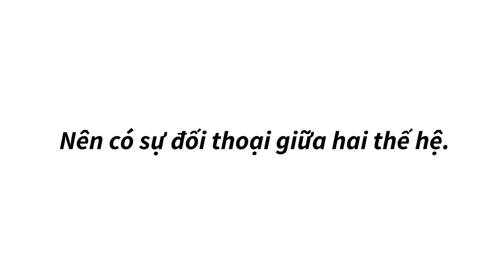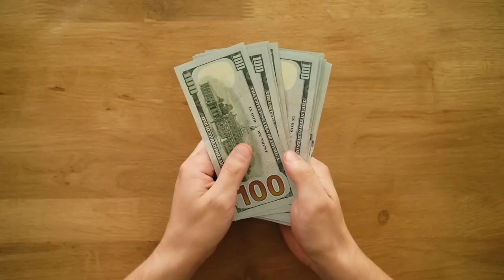LỰA CHỌN CUỘC ĐỜI: Làm gì để được BỐ MẸ HIỂU? | Người Trong Muông Nghề | GIÁO DỤC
LỰA CHỌN CUỘC ĐỜI: Làm gì để được BỐ MẸ HIỂU? | Người Trong Muôn Nghề | SPIDERUM

Tôi có thể làm gì và sẽ trở thành ai? | Ths.Phoenix x Keira Ngo | Kỹ năng muôn nghề
Xem bản full tại đây:

Thạc sỹ Phoenix Ho (Hồ Phụng Hoàng) – Đồng sáng lập và Giám đốc điều hành của Doanh nghiệp Xã hội Hướng nghiệp Sông An, 16 năm kinh nghiệp trong lĩnh vực hướng nghiệp.

Người Trong Muôn Nghề

Host: Keira Ngo
Guest: Thạc sỹ Phoenix Ho
Production: Spiderum team